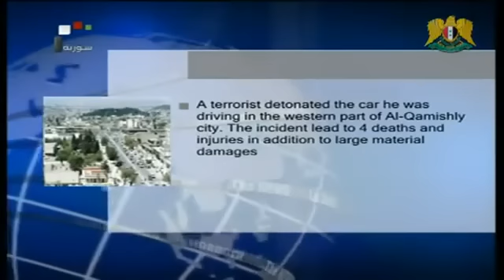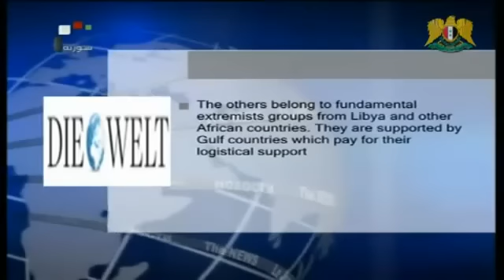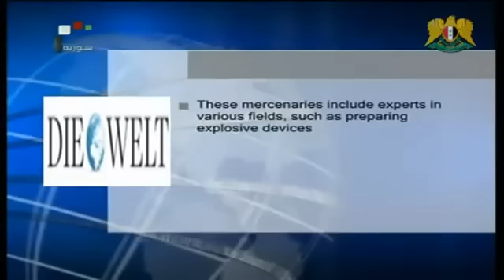Syria - News for Sunday September 30, 2012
* Al-Moallem Briefs Feltman, Brahimi and Togolese and Lebanese Counterparts on Terrorist Attacks
* 17 Citizens Martyred in Terrorists' Shelling on Village in Homs, Terrorists and Their Vehicles Targeted in Aleppo
* Volunteer Youth Campaign to Clean up Homs Neighborhoods
* Popular March in Homs City to Express Shared Amity
* Lamani: Continuing Communications with all Syrian Sides on Basis of Ending the Crisis Soon
* Bahrian Uprising Al Khalifa Brigades used live bullets and sound bombs to disperse protesters

Source:

Name: SyriaNews